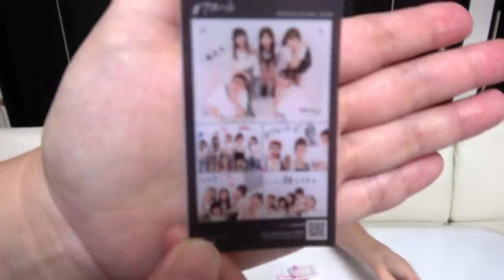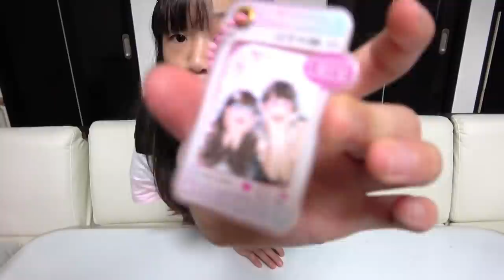イオン２店分購入品紹介！ヘアピン等の雑貨品や秋服まで大量約２万円分！！着画もあります！！【秋コーデ】【しほりみチャンネル】